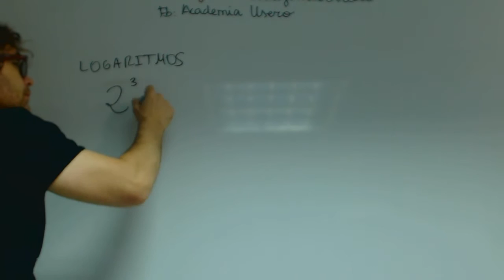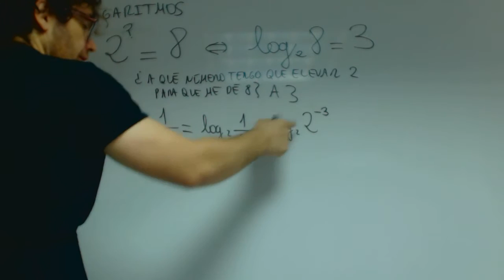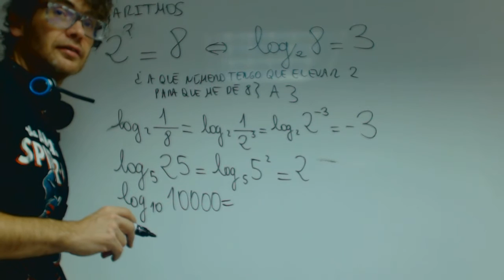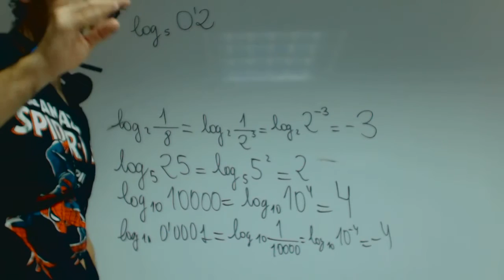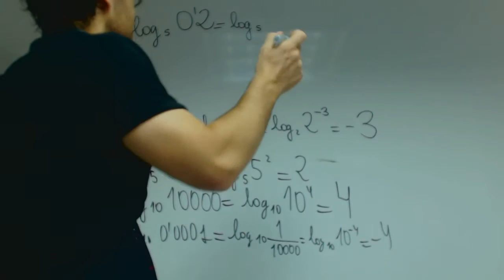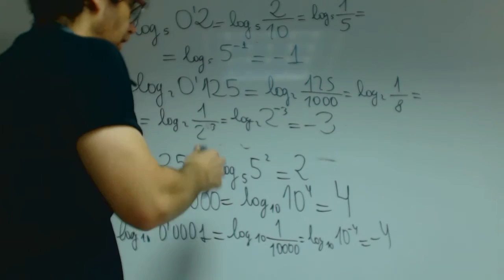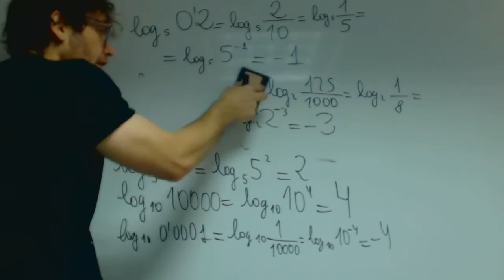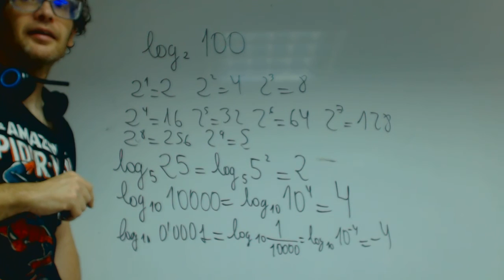Definicion de logaritmo y primeras operaciones Matematicas 1 Bachilerato Academia Usero Estepona